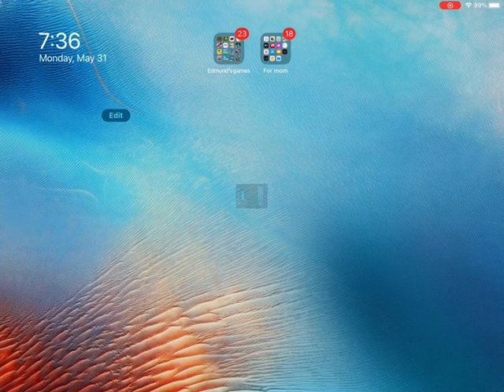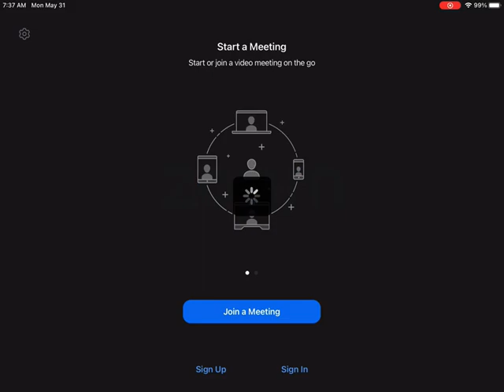Edmund Plants vs Zombies2021 05 31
Edmunds first Gaming Video